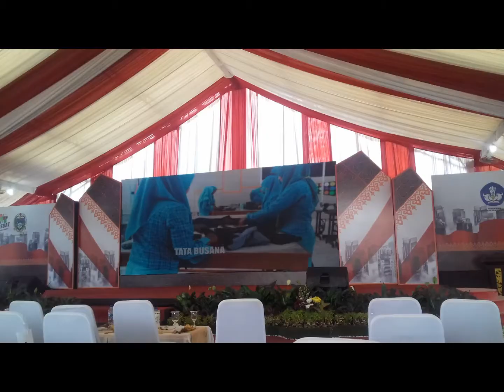MENGAJAR TERBIMBING MAGANG 3 di SMK NEGERI 1 BERINGIN LUBUK PAKAM DELI SERDANG - UNIMED